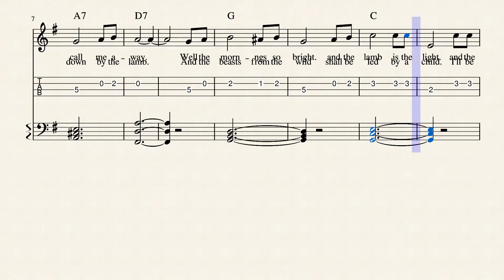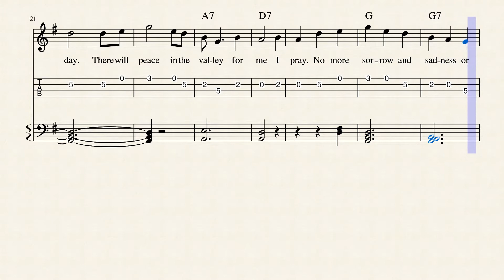Peace in the valley Mandolin by Written by Thomas A Dorsey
This score has been created from Mandolin tablature [as shown] from Traditional Music. I have added the bass clef {I am not skilled at this} This score may need improvements as the original score is not available that I could find. Johnny Cash, Elvis Presley and Daniel O'Donnell sing this and all sound different. The tempo can range from 84-114 from my research. I think the Registration of Flutes may suit the score. some are in 4/4 timing and this one was in waltz timing. I discovered some music does not have score so thereby I have tried to create it.